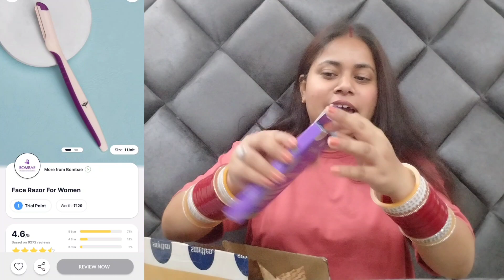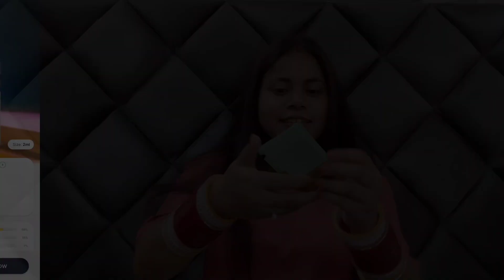SMYTTEN Unboxing Vlog || smytten mustwatch || free products || smytten haul || jaya diaries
Thank uhh for watching my videos♥️

Download the SMYTTEN app 👇🏻 Hey, you won't believe this..🙈 I'm grabbing FREE product samples from trending brands & exciting freebies on the Smytten App! And there's 100% CASHBACK! Let's enjoy the freebies together..🥳

Go to our other social media platforms for more such amazing vlogs👉🏻